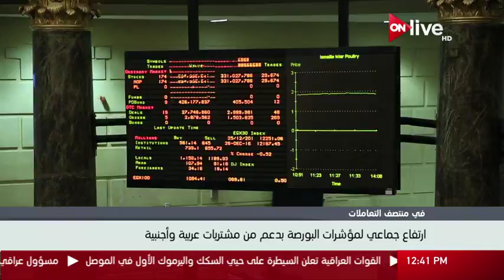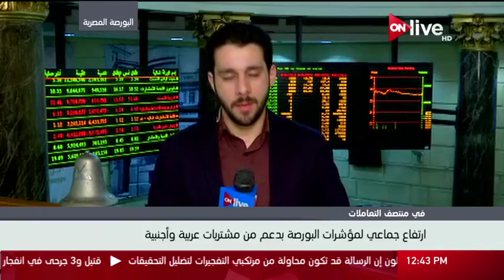متابعة لمؤشرات البورصة المصرية في منتصف تعاملات اليوم ـ الأربعاء 12 أبريل 2017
الموقع الرسمي للقناة  ..